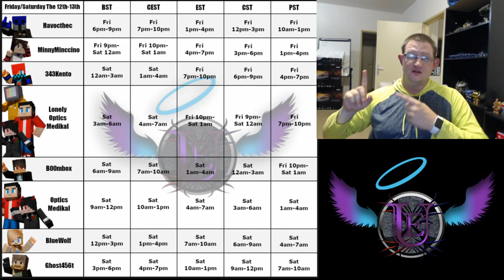Unknown Empire EP 1